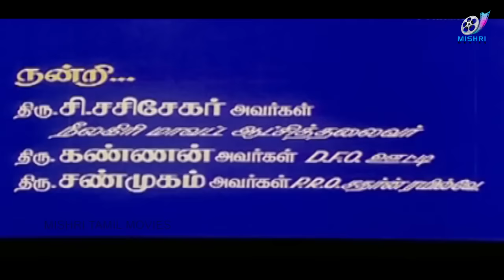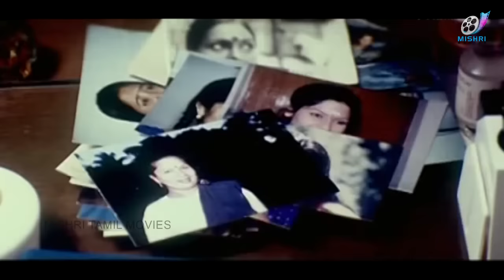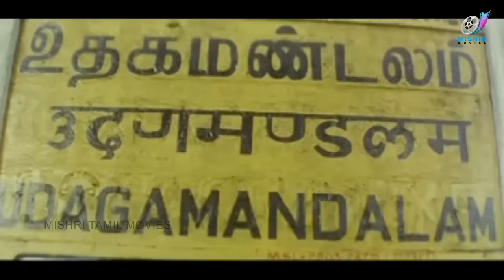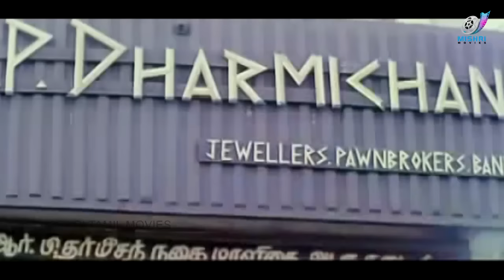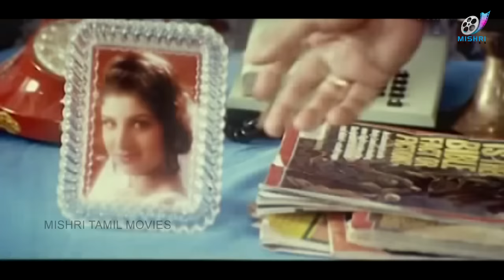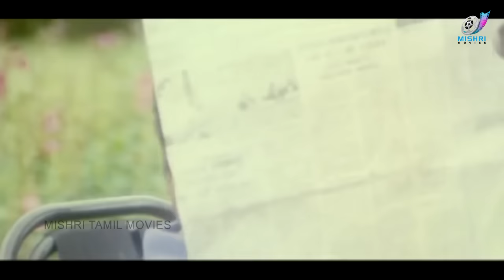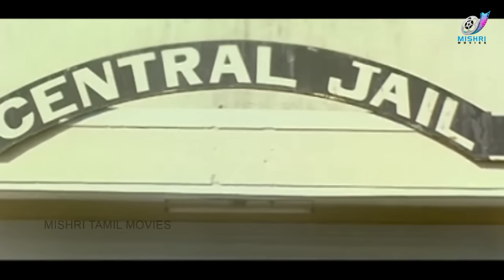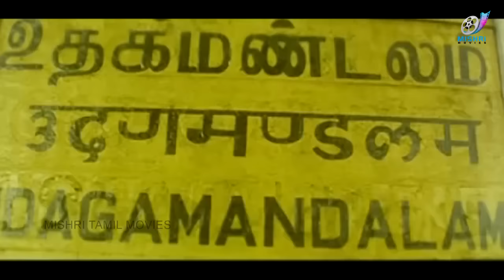Ullathai Allitha - Tamil Full Movie | Karthik | Goundamani | Senthil | Sundar.c | Tamil Comedy Movie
Ullathai Allitha is 1996 Tamil comedy film directed by Sundar C. The film starred Karthik, Goundamani, and Rambha in the lead roles. The film's plot elements were borrowed from the Hindi film Andaz Apna Apna. The film's score and soundtrack are composed by Sirpi. The film was a Blockbuster at the box office. The film was released on 15 January 1996 and received positive reviews from critics and audiences.